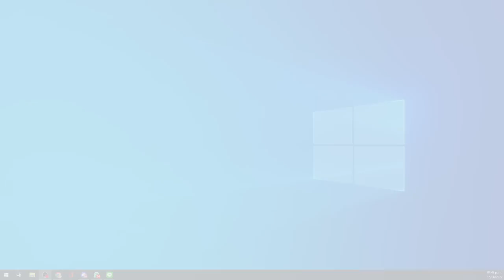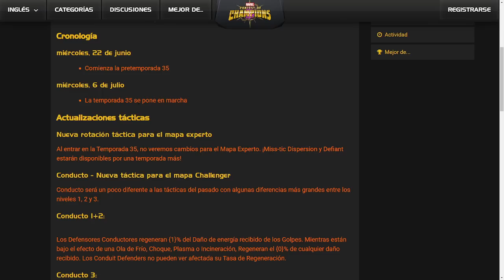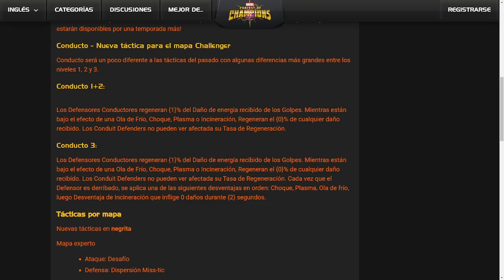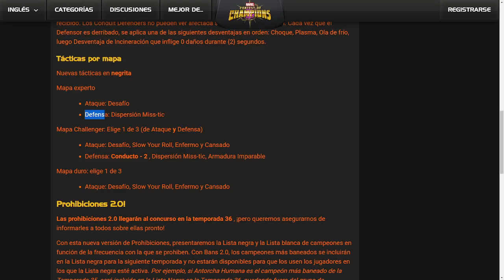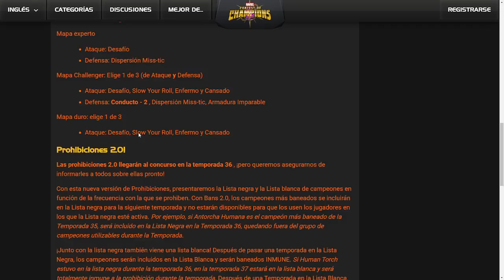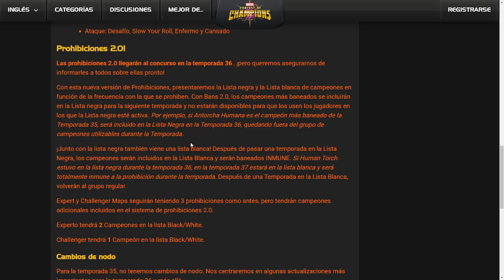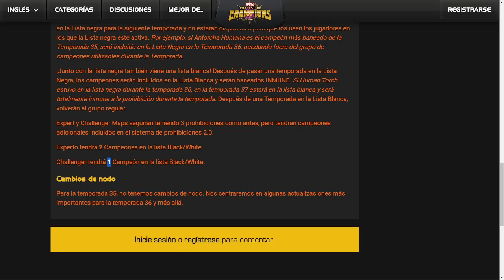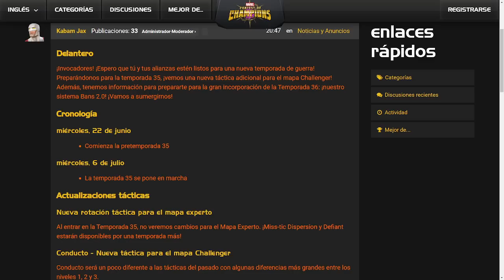¡NUEVOS BANEOS PARA LA TEMPORADA 36! | MCOC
LO QUE SE VIENE CHAVALES...